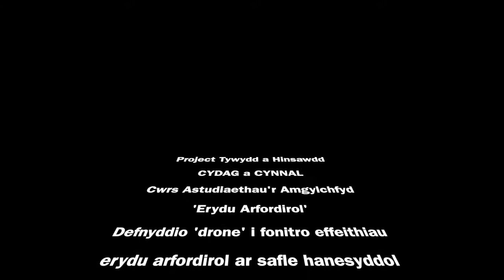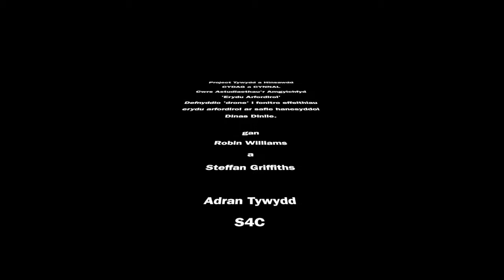Erydu Arfordirol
Dinas Dinlle.
Mae'r ardal wedi dioddef stormydd eithafol dros y degawd diwethaf ac mae effeithiau erydu yn amlwg wrth i ni ffilmio gyda drone.